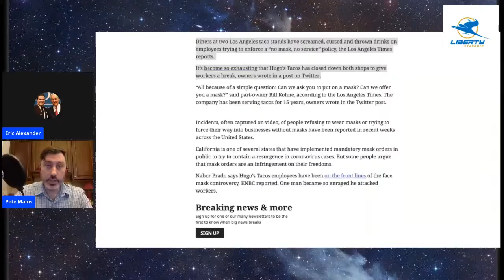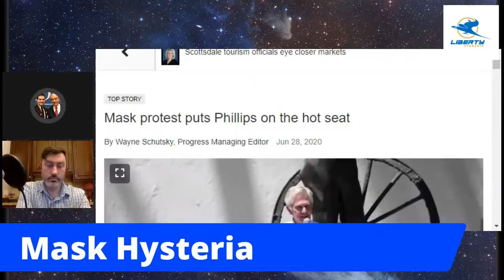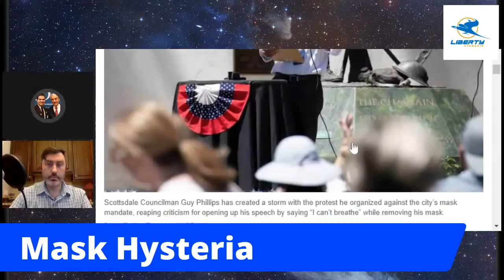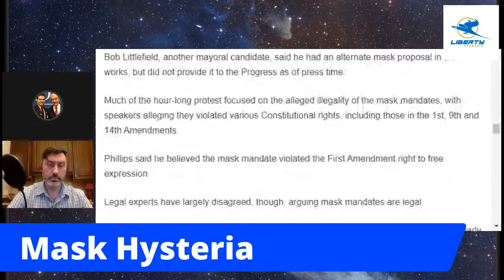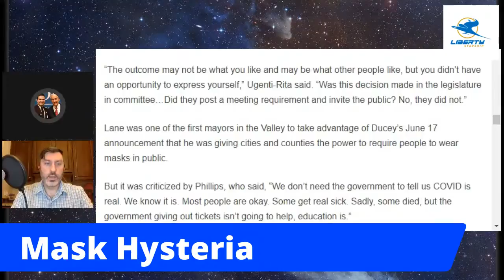Mask Hysteria!!! Protests! Shut Downs and More!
The Liberty Starship crew blasts off to talk about Mask Hysteria and the politicization over this issue, including the recent protest in Scottsdale Arizona!